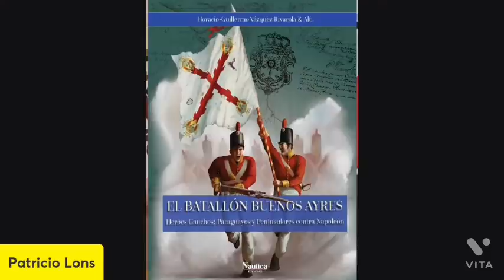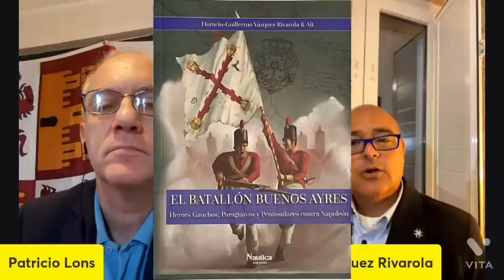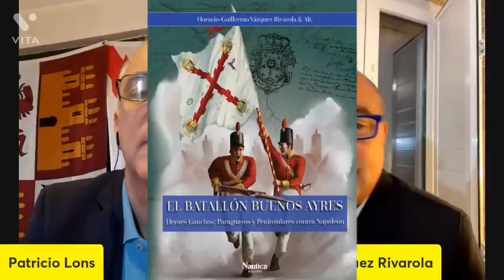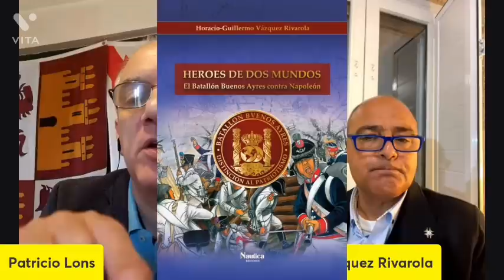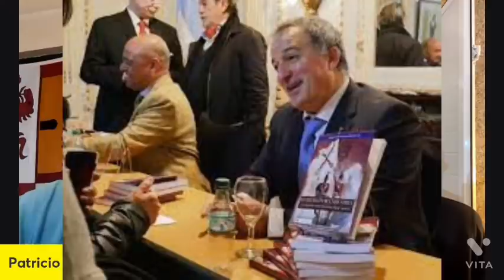800 criollos se enfrentaron a Napoleón / LIBRO Batallón de Buenos Aires